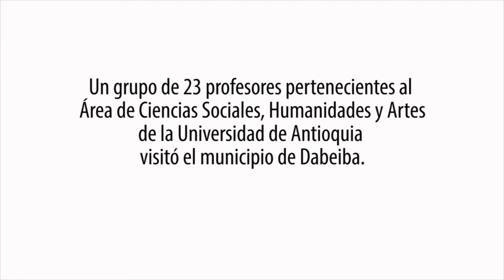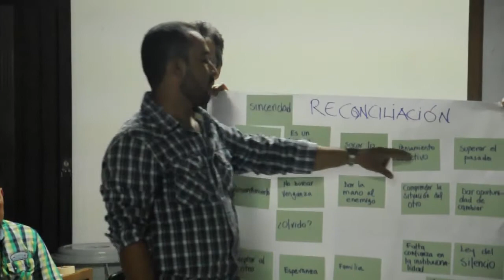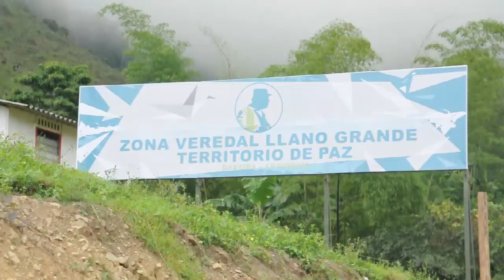La UdeA en la construcción de paz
Decanos, directores y docentes del Área de Ciencias Sociales, Humanidades y Artes de la Universidad de Antioquia se unieron para darle vida a una iniciativa que se propone reconocer qué es lo que requieren las comunidades y los guerrilleros en proceso de reincorporación a la vida civil para implementar los acuerdos de paz en sus territorios. El pasado fin de semana estuvieron en la Misión Dabeiba, la primera de seis visitas que se realizarán a las zonas veredales y campamentarias de la región.